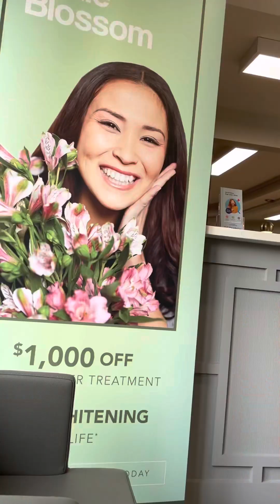Short Vlog: Magpa Dentist Tayo dito lang Kapitbahay lang namin oh db! 🤗🦷🪥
Vlog ng Ina Nyo SimPleng Buhay Amerika🇺🇸